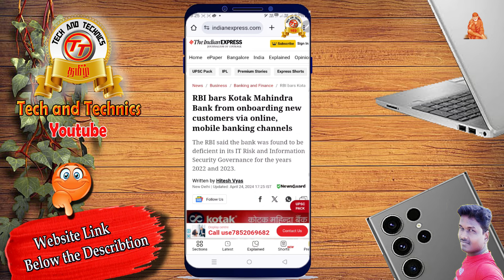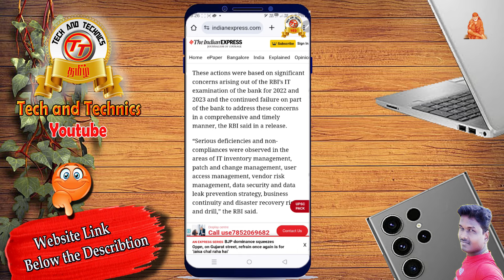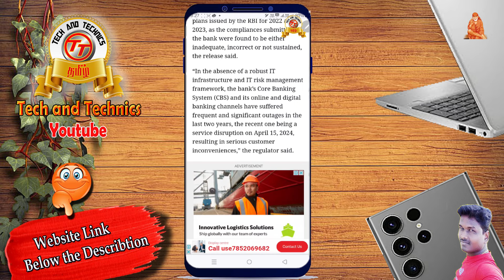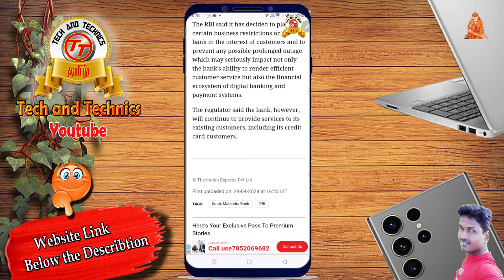Kotak bank Acc open and Credit card Apply process banne by RBI New Update 2024@Tech and Technics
PF Helpline                          ✔